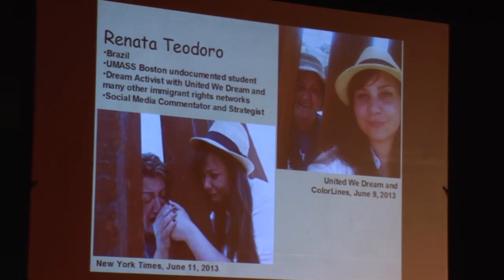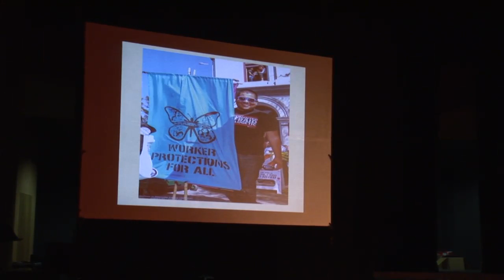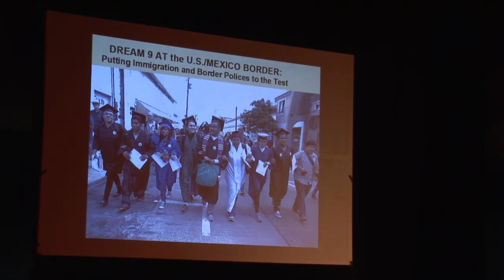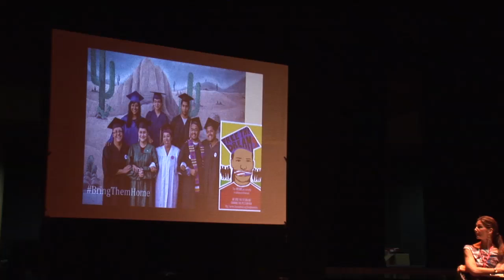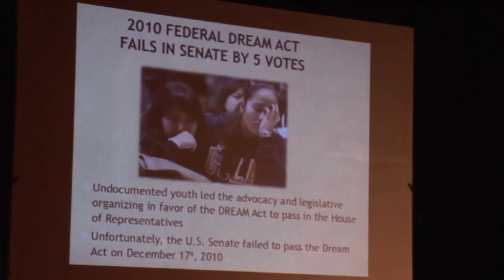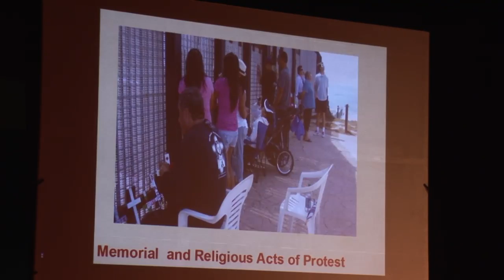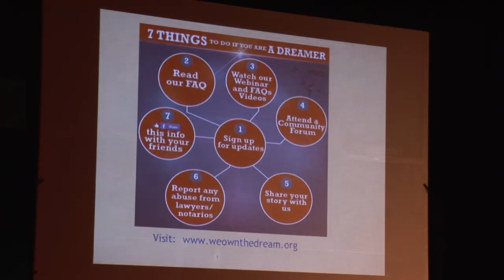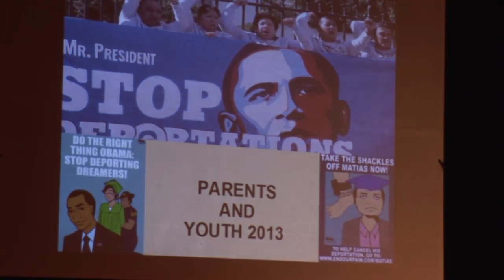The actions of undocumented youth as responses to immigration policies, J. Shadduck Hernandez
Janna Shadduck-Hernández (UCLA, USA)

(english below)

 "Transgresser la limite: actions et mobilisations politiques des jeunes sans papiers face aux politiques migratoires américaines"

Environ 65.000 lycéens sans-papiers terminent chaque année un cursus d'enseignement secondaire avec un diplôme, mais seulement 5-10 pour cent vont à l'université. La plupart des quelques 1,9 million de jeunes sans papiers (16-30 ans) résidant aux États-Unis se voient offrir très peu d'encouragements pour aller au bout de leur cursus secondaire, ce qui conduit à des taux élevés d'abandon, sans possibilité légale de travailler. Pendant le premier mandat du président Obama, un nombre sans précédent de jeunes sans papiers et leurs familles ont été arrêtés et expulsés. En réponse aux politiques d'immigration draconiennes des États-Unis qui séparent les parents de leurs enfants et refusent aux jeunes sans-papiers des possibilités éducatives et professionnelles, un mouvement de jeunesse national, communément appelé le Mouvement du Rêve, a questionné, contesté et résisté à la législation fédérale sur l'immigration et le contrôle aux frontières, grâce à une organisation politique, une action directe et une participation  et une éducation civique.. Des centaines de manifestations et d'actions menées par des jeunes sans-papiers sont organisées dans tout le pays. Il s'agit notamment de bloquer l'accès aux bureaux d'immigration du gouvernement fédéral et des centres de détention; des sit-ins dans les bureaux des membres du Congrès, des actions de solidarité transfrontalières où les familles sans-papiers communiquent à travers les clôtures frontalières ou encore l'organisation de concerts bi-nationaux, la distribution publique de textes engagés écrits par des sans-papiers et leur diffusion dans les médias sociaux; ainsi que des auto-expulsions et les auto-arrestations très médiatisées, organisée par ces mêmes jeunes. Dans cet atelier, je vais discuter de ce que les décideurs politiques conservateurs ont appelé, "le franchissement de la ligne" par les jeunes -- les expériences d'un nombre toujours croissant de jeunes immigrés sans-papier qui se dressent et contestent directement la politique frontalière du gouvernement américain et ses politiques d'immigration, malgré leur statut migratoire précaire et liminal.

"Crossing the Line? The political actions and organizing efforts of undocumented youth as responses to current U.S. immigration and border policies"

Approximately, 65,000 undocumented high school students graduate from U.S. high schools every year but only 5-10 percent go on to college. Most of the estimated 1.9 million undocumented youth (16-30 years of age) residing in the U.S. are offered little incentive to finish high school, leading to high drop-out rates and no legal opportunities to work. During President Obama's first term in office unprecedented numbers of undocumented youth and their families were detained and deported.  As a response to the draconian U.S. immigration policies that separate parents and their children and deny undocumented youngsters educational and professional opportunities,  a national youth movement, commonly known as the Dream Movement, has challenged, contested and resisted federal immigration legislation and border control through political organizing, direct action and civic advocacy and education. Hundreds of protests and actions led by undocumented youth are being organized throughout the nation. These include blocking access to federal immigration offices and detention centers; sit-ins in congressional members' offices; cross border solidarity actions where undocumented families meet through border fences or create bi-national concerts; the public distribution of texts and social media written by undocumented youth; and the highly publicized youth organized self-deportations and self-arrests. In this workshop I will discuss, what conservative policy makers have called,  youth "crossing the line"- the experiences of an ever increasing number of undocumented immigrant youth standing up and directly challenging U.S. government's border and immigration policies despite their precarious and liminal migration status.